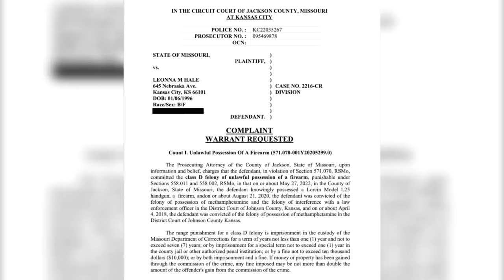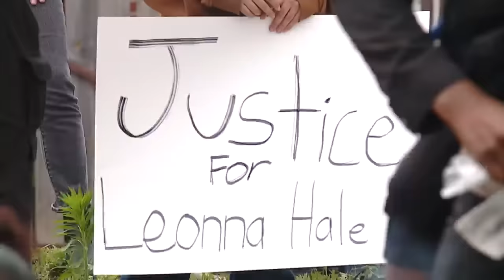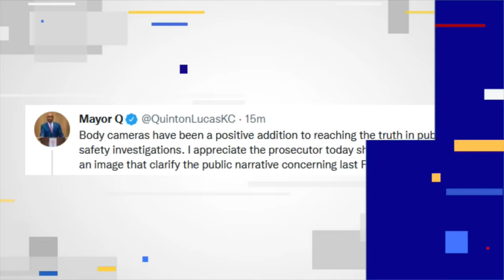Supporters of woman shot by KC police shocked of image, charges of her pointing weapon at officers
Up until this point the story that was traveling around was that she was unarmed, but the picture released from prosecutors shows exactly the opposite.